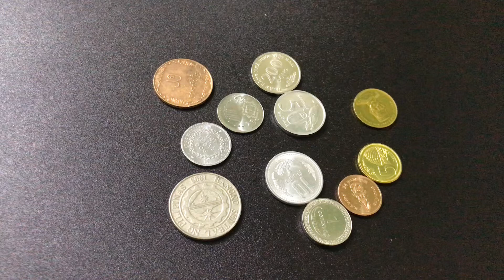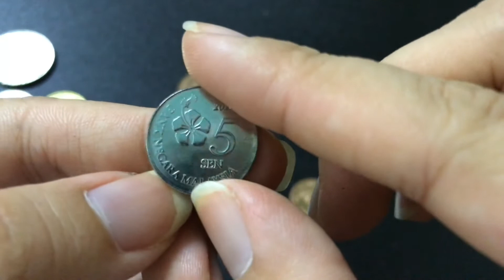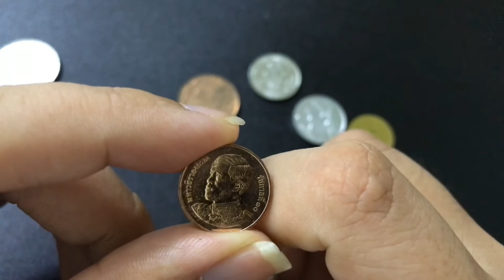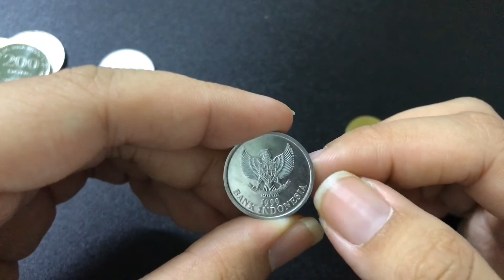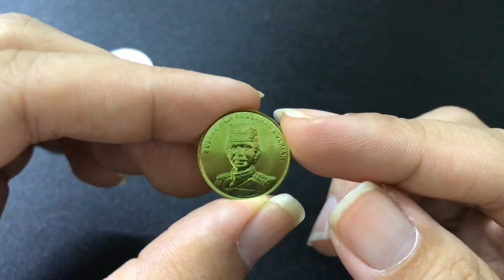Bộ 11 xu của 11 nước Đông Nam Á - SP001241